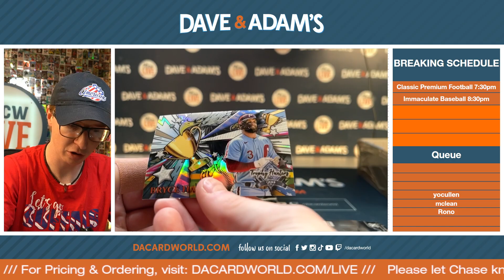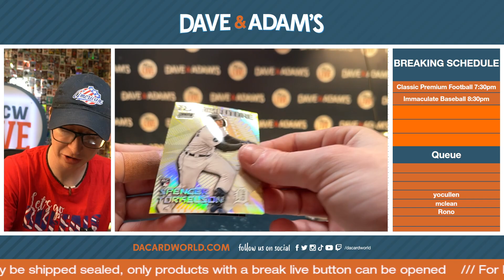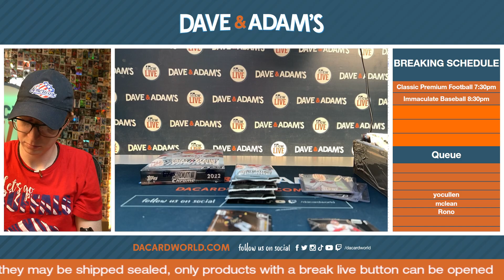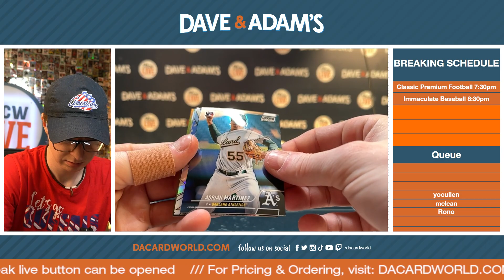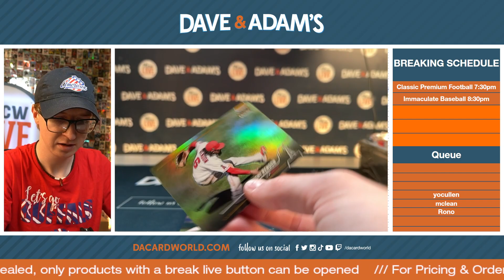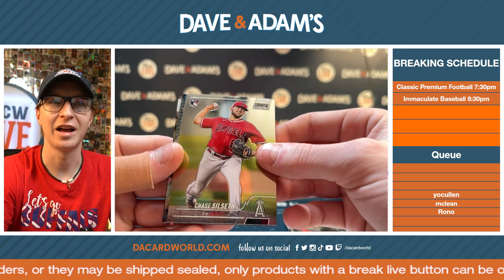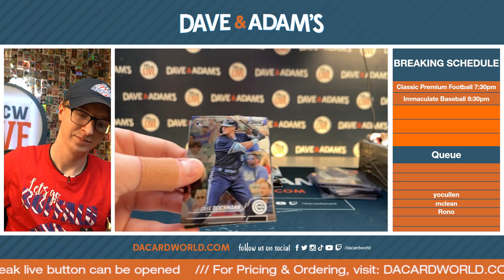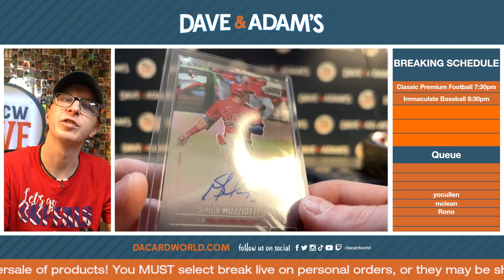yocullen stadium club chrome 4/6